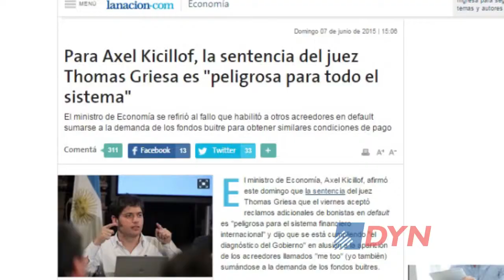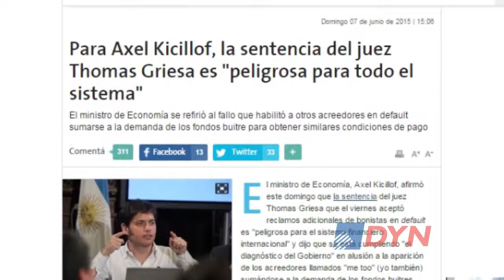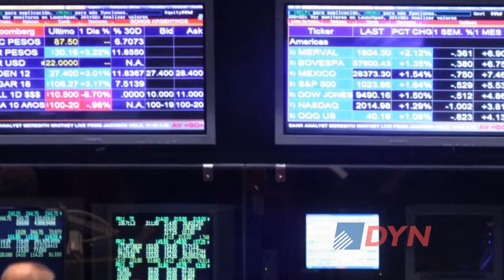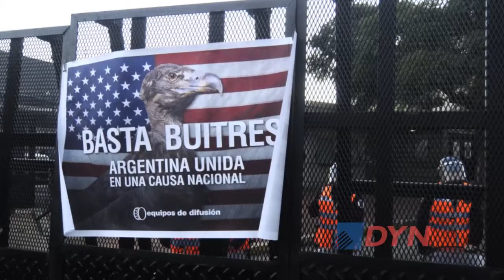La pelea por la deuda: Griesa habilitó más reclamos contra la Argentina por U$S 5.300 millones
El juez de Nueva York, Thomas Griesa autorizó los reclamos que otros tenedores de bonos impulsan contra la Argentina. El abogado y especialista en derecho financiero, Bernardo Saravia Frías explicó a DyN cómo impactará la medida y fue muy crítico sobre el modo de negociar de las autoridades y de las complicaciones que le traerá al próximo gobierno.